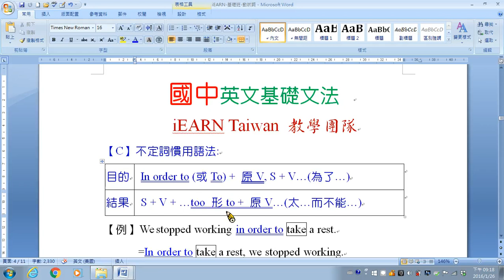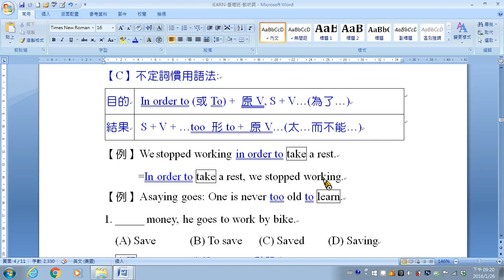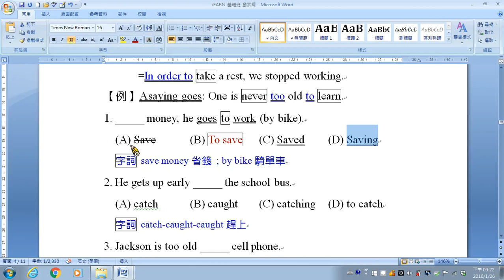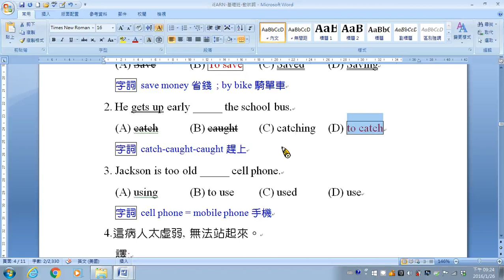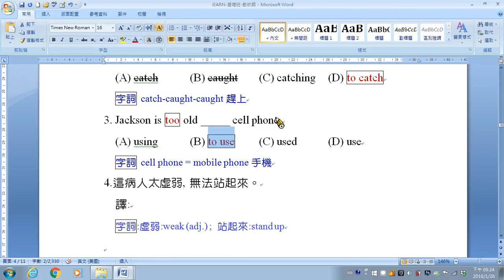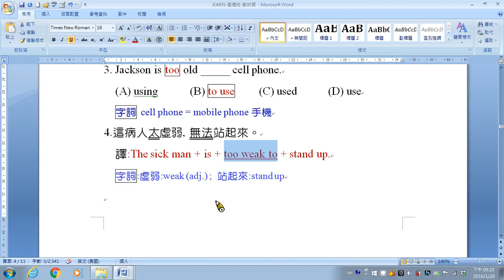504 不定詞3